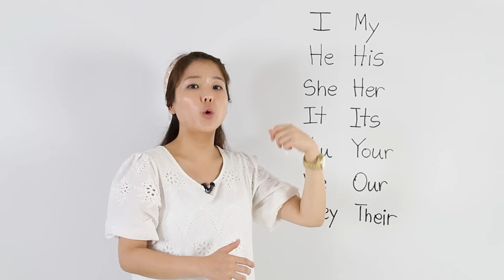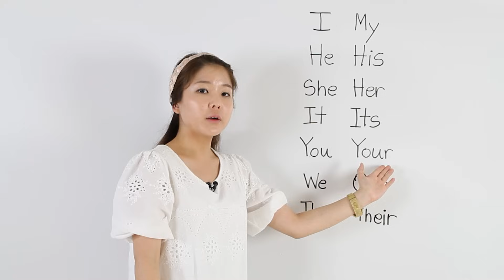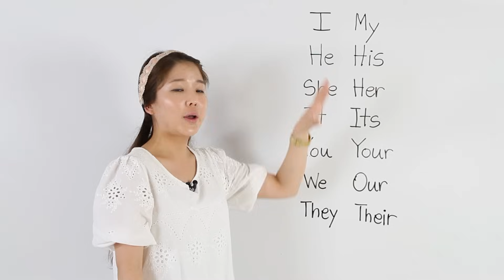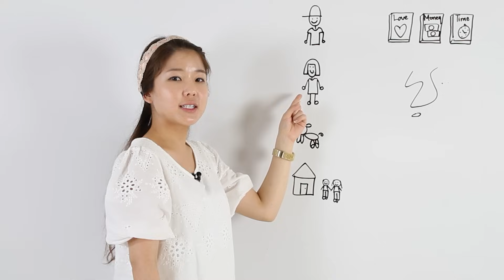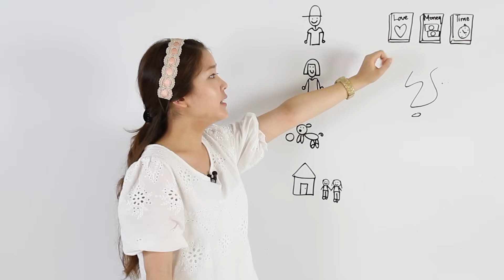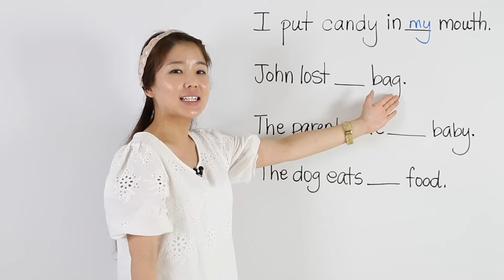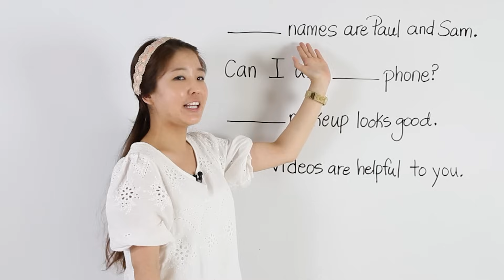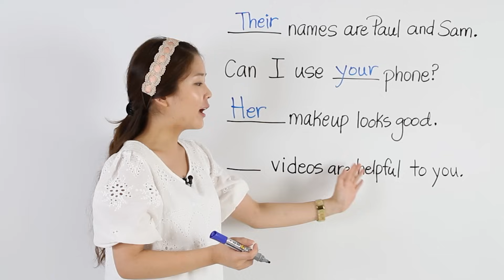Learn Possessive Adjectives | Basic English Grammar Course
Esther teacher possessive adjectives in her Basic English Grammar Course.

Show Love and Support - Coffee For Teachers